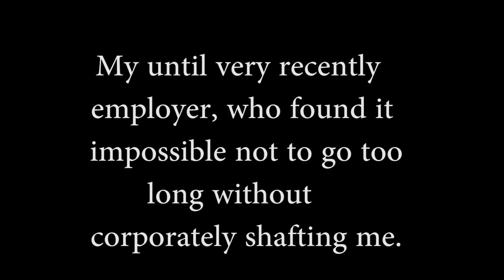Strange Corner S3, EP4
Another little tale from my weird and wonderful life. Enjoy.